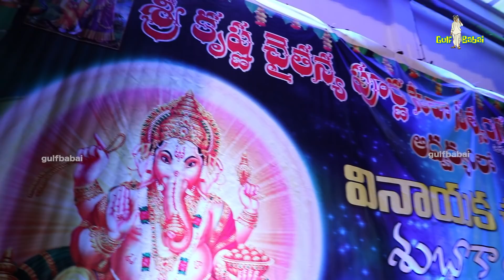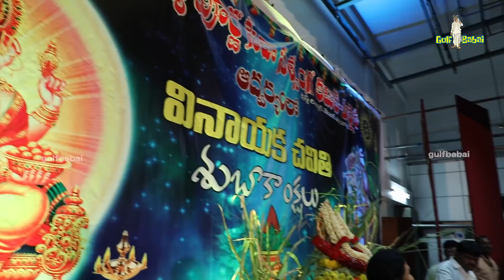గల్ఫ్ గణేష్ ఉత్సవాలు , కువైట్ || KUWAIT GANESH CELEBRATIONS